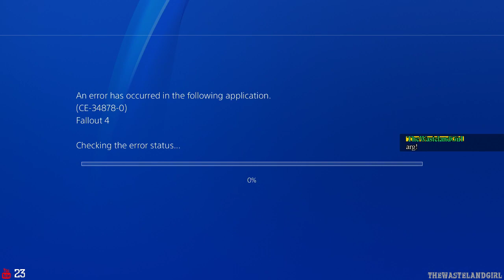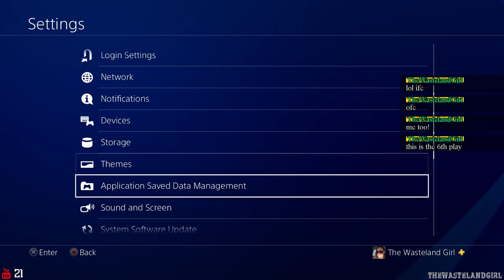Fallout 4 - Survival Mode Stream Quiet Time MM02SE/M (Corvega, Malden High School & GNN)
Note:  Mods were installed before Creation Club Content.
Caution: Do not install Mods until after leaving the Vault!
Caution:  Do not install CC Content until after meeting Codsworth and killing the insects!

Current Mods & Load Order:

Armor and Weapon Keywords Community Resource (AWKCR) by Valdacil
[PS4] USO Base Game by ANDREWCX
[PS4] FreeFall 4 - The Fallout 4 Director's Cut by DeeZire
[PS4] FreeFall 4 - Far Harbor Edition by DeeZire
[PS4] FreeFall 4 - Automatron Edition by DeeZire
[PS4] FreeFall 4 - Nuka World Edition by DeeZire
Fixpack: Tunnel Snakes Rule! (Creation Club, PS4) by KungFuMan
Fixpack: Creation Club Slocum's Joe (PS4) by KungFuMan
Fixpack: Creation Club Nuka-Cola Pack (PS4) by KungFuMan
Fixpack: Creation Club Chrome Power Armor Paint (PS4) by KungFuMan
Fixpack: Creation Club Anti-Materiel Rifle (PS4) by KungFuMan
Less Rust Devils encounters [PS4] by Kukipett
[PS4] USO Season Pass by ANDREWCX
[PS4] Dogs not Brahmin by ANDREWCX
(PS4) Streamers Best Friend (Radio Silence) by Draco_Invictus
Faster Positive Affinity for Companions by Sway4829
[PS4] Eyes Expanded by Iamanise
Hangman's Alley Extended by Neeher
Graphic T-Shirt Pack Legendary Armor by TheWastelandGirl
Nuka Cola Collector Legendary Armor by TheWastelandGirl
Wasteland Bandolier Legendary Armor by TheWastelandGirl
[PS4] UCO Base Game by ANDREWCX
[PS4] UCO Season Pass by ANDREWCX
[PS4] FreeMaker (Complete Edition) by ANDREWCX
[PS4] STS - All-In-One by 3Iric

Creation Club Content & Install Order:

Nuka-Cola Collector Workshop by Elianora
Tunnel Snakes Rule! by Adam "The Rizzler" Ridsdale
Coffee and Donuts Workshop Pack by Rob Vogel (fadingsignal)
Anti-materiel rifle by Stefan "asXas" Engdahl
Hellfire Power Armor by Bethesda
Arcade Workshop Pack by Bethesda
Home Decor Workshop Pack by Elianora
Modern Furniture Workshop Pack by Rob Vogel (fadingsignal)
Handmade Shotgun by Stefan "asXas" Engdahl
Graphic T-Shirt Pack by Aarwyn
Modular Military Backpack by Rob Vogel (fadingsignal)
Power Armor Paint Jobs by Bethesda:
- Chrome, Onyx, Purple
Armor Paint Job Bundle: Army, Atom Cats, Gunners and Vault Tec by Skibadaa
Armor Paint Job Bundle: Brotherhood of Steel, Institute, Railroad and Minutemen by Skibadaa
Armor Paint Job: Hot Rod Flames by Skibadaa
Weapon Paint Job Bundle: Army, Atom Cats, Gunners and Vault Tec by Skibadaa
Weapon Paint Job Bundle: Brotherhood of Steel, Institute, Railroad and Minutemen by Skibadaa
Weapon Paint Job: Hot Rod Flames by Skibadaa
Pip-Boy Paint Jobs by Bethesda:
- Onyx, Cruiser
Pip-Boy Paint Job: Overseer's Edition by Adam "The Rizzler" Ridsdale

Note: Remember to readjust your mod load order after installing CC Content